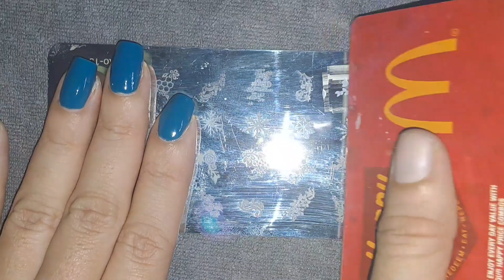Easy Nailart stamping design under 5 minutes. nailart naildesign beginnerfriendly stamping.